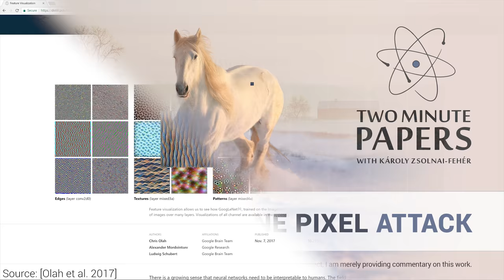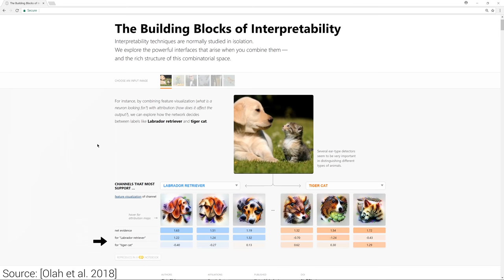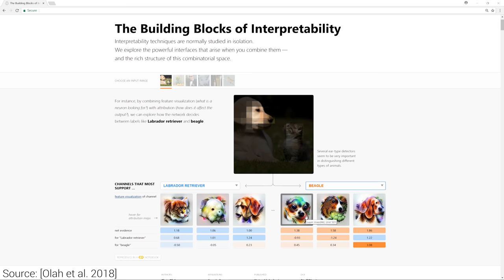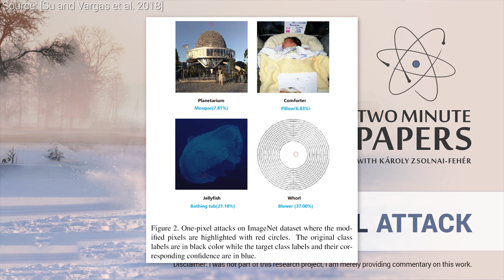One Pixel Attack Defeats Neural Networks | Two Minute Papers #240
Bitcoin: 13hhmJnLEzwXgmgJN7RB6bWVdT7WkrFAHh
Ethereum: 0x002BB163DfE89B7aD0712846F1a1E53ba6136b5A
LTC: LM8AUh5bGcNgzq6HaV1jeaJrFvmKxxgiXg